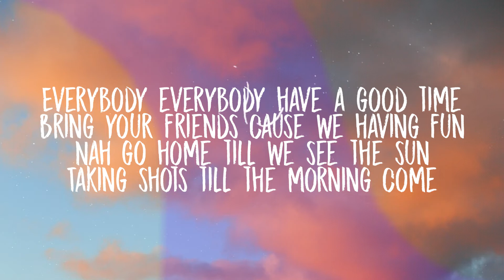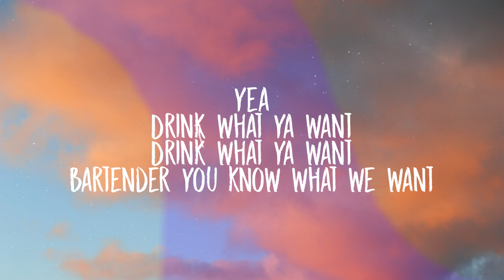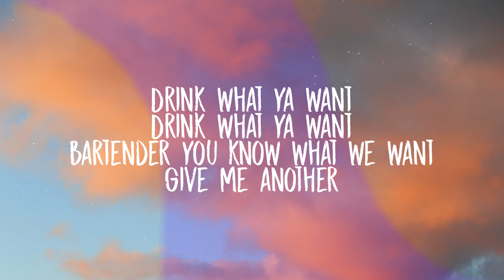Busy Signal - Margarita (Lyrics)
Lyrics:
Drink what you want
Bartender you know what we want
Refill my cup
Don't tek long

Shots

Margarita
A few shots with ice
Feeling so nice
The Caribbean style
Everybody get wild enjoy

Margarita

We buy the bar
Feel like a star
Every culture from near and far
We ah par

Take one take three
Keep taking shots
Turn up the music to the max
Baseline bounce through the speaker box
Everybody everybody have a good time
Bring your friends cause we having fun
Nah go home till we see the sun
Taking shots till the morning come

You can have a drink with us done

Custom

Margarita

Feeling so nice
The Caribbean style

Margarita

We ah par

How do you like your drinks done
Strong
If it ain't strong then it's done
Wrong

Take away your problems and stress all night
Just have a drink and enjoy your life
Keep the music banging cause we won't leave
Mr. DJ play my song pleeease

Oh, please

Ain't no trouble when di gyal dem ah bubble
And we sipping

Margarita

Feeling so nice
The Caribbean style

Margarita

We ah par

Yea

Refill in my cup
Don't tek long

Give me another one
Can I get another one

Give me another
Just another one

Give me another

Just another

Margarita

Feeling so nice
The Caribbean style

Margarita

We ah par

Margarita